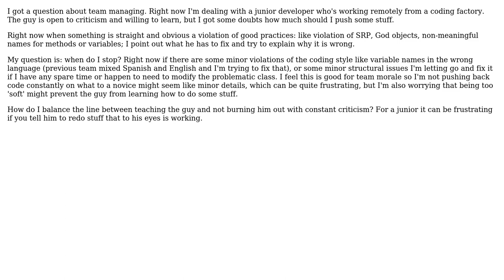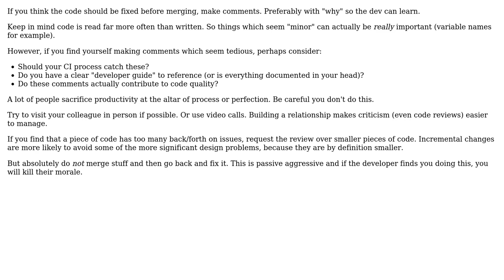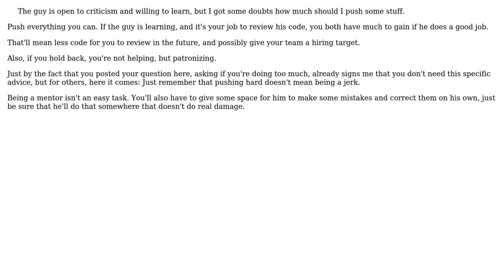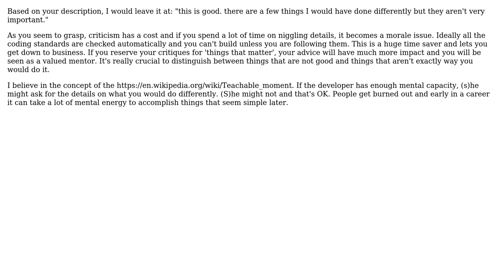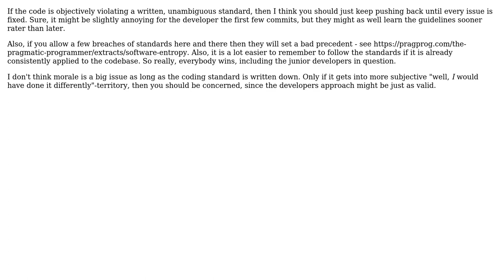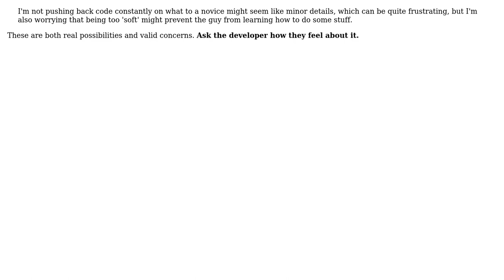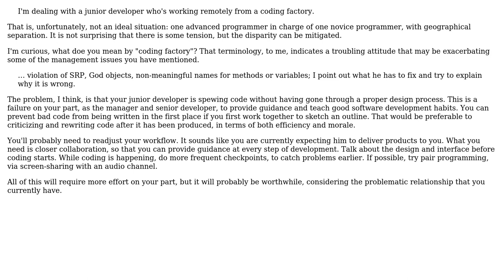Software Engineering: How to deal with 'almost good' code from a junior developer? (12 Solutions!!)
Software Engineering: How to deal with 'almost good' code from a junior developer?

With thanks & praise to God, and with thanks to the many people who have made this project possible! | Content (except music & images) licensed under CC BY-SA | Music | Images & others | With thanks to user Zalomon user zak user Machado user Legato user Kevin Krumwiede user John Wu user JimmyJames user JacquesB user gnasher729 user enderland user closeparen user BartoszKP user 200_success and the Stack Exchange Network Trademarks are property of their respective owners. You are responsible for your own actions.